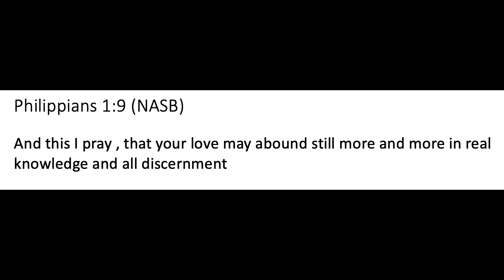KNOWLEDGE OF GOD AND LOVE FOR GOD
Have you ever heard people profess love for Jesus but say they have no need for doctrine or theology? Don't believe 'em!